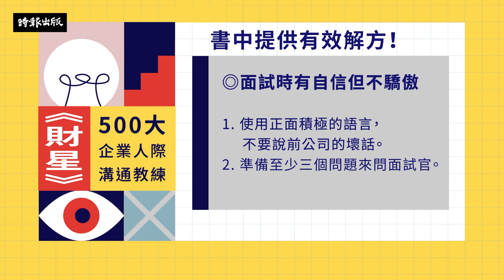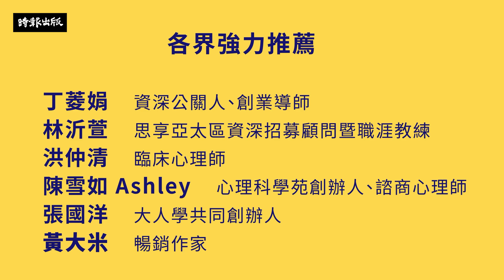新鮮人必看！《16個會後悔的溝通方式》 想再往上？先避開連高階主管都會犯的錯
書名：《16個會後悔的溝通方式：想再往上，先避開連高階主管都會犯的錯》
作者： 基姆‧佐勒(Kim Zoller)、凱芮‧普雷斯頓(Kerry Preston)
譯者： 胡琦君

你可能不會因為有禮貌而讓別人記住，
但你肯定會因為不禮貌而讓別人記住。

先來自我檢測一下！你在生活中或職場上，是否也曾不小心犯過類似錯誤？
◎不大在乎自己給別人的第一印象
◎肢體語言使用不當，眼神飄忽不定
◎面試時緊張兮兮，講話容易結巴
◎總是記不住別人的名字
◎開會時遲到，未能適時發表意見
◎在節慶或生日時送錯禮物

★時報出版45周年！